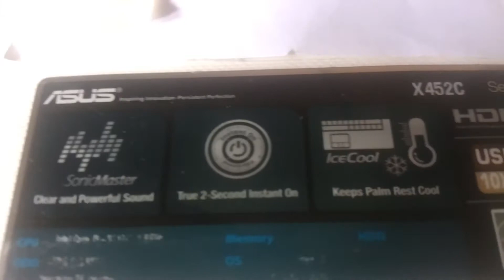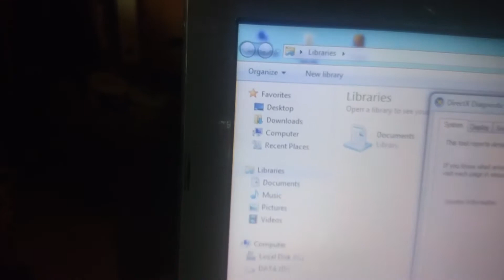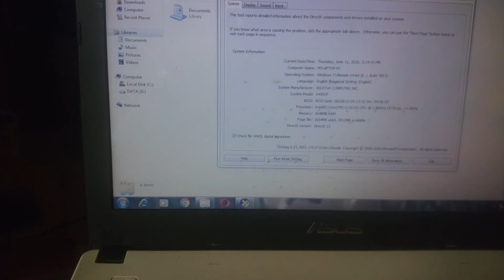ASUS X452C SERIES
Laptop asus x452series ini lebih dari cukup untuk ketik mengetik, browsing, dan pekerjaan ringan lainya.
Spek laptop ini antara lain:
1. processor intel core i3
2. ram 2gb
3. hdd 500gb
4. layar 14"
5. grafis radeon hd 8530m